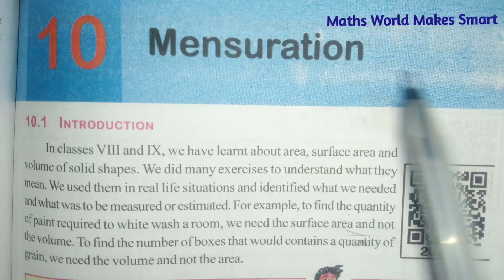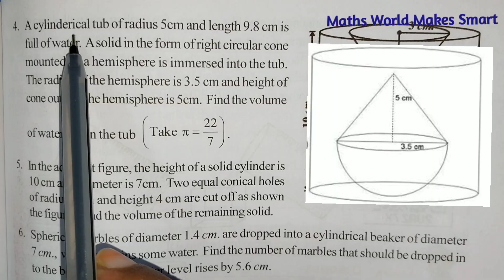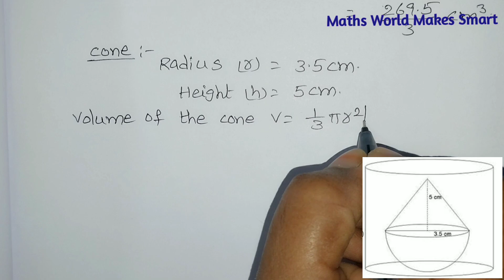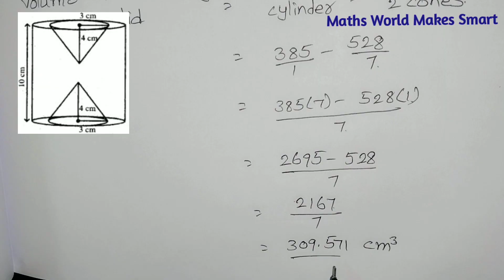10thClass, Mensuration, Exercise 10.3, Q.No.4,5 ‎@Maths World Makes Smart In Telugu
10thClass, Mensuration,
Exercise 10.3,
Q.No.4,5 ‎
@Maths World Makes Smart In Telugu